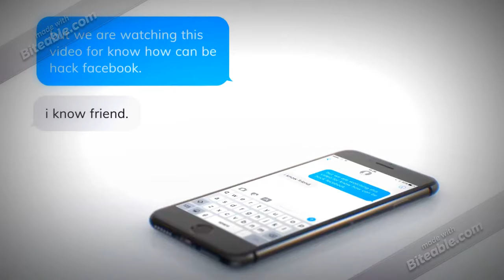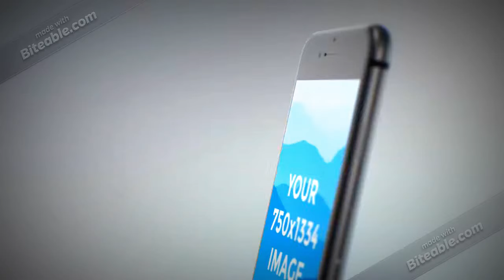possible Ways by which facebook can be hacked!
here is introduction .Many ways are there by which facebook can hacked.here are some.But here is only introduction.